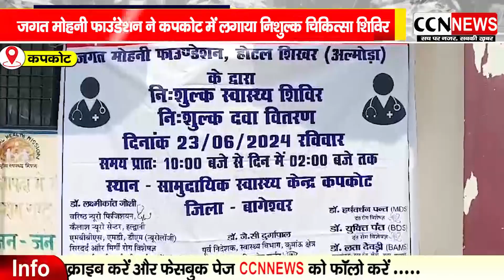कपकोट में लगा निशुल्क स्वास्थ्य शिविर, 350 ग्रामीणों का परीक्षण